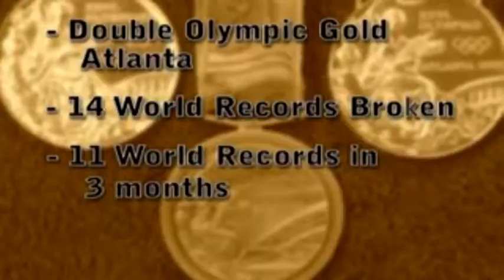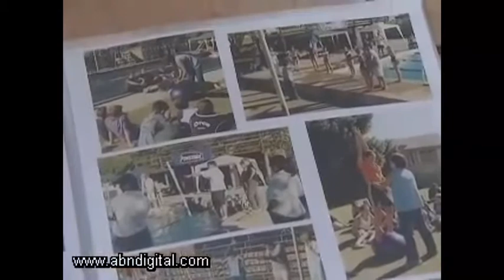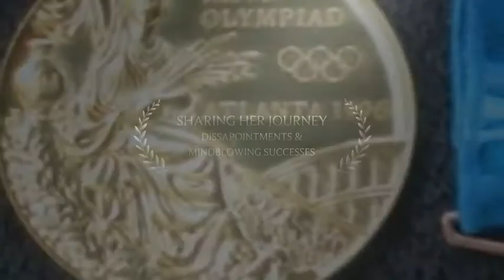Penny Heyns Olympic Swimmer Professional Speaker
As an international swimmer, Penny Heyns established herself as the world’s greatest female breaststroker of the 20th century by becoming the only woman in Olympic history to win both the 100 and 200 meter breaststroke events and by breaking 14 individual world records during her career.

Penny is now one of the world's leading female Motivational Speakers.